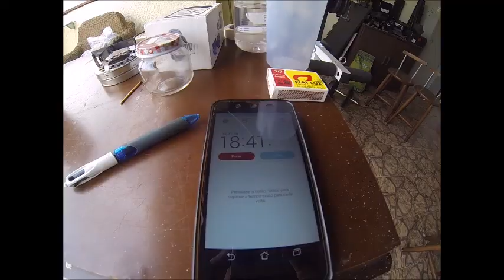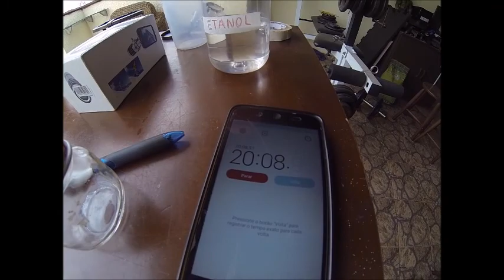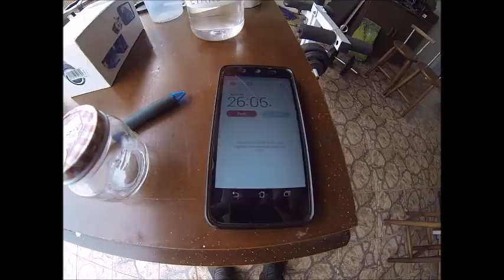Espiriteira Camper VS espiriteira caseira